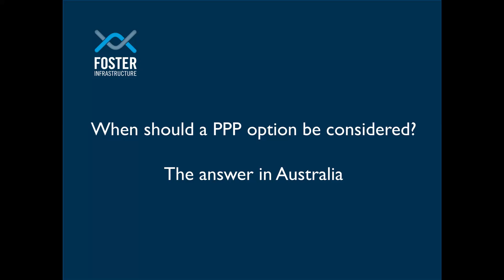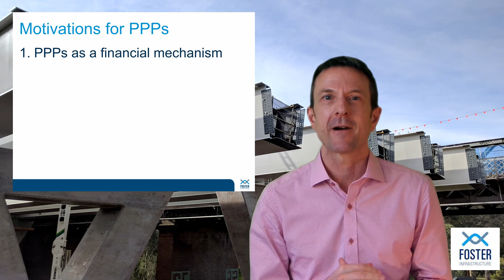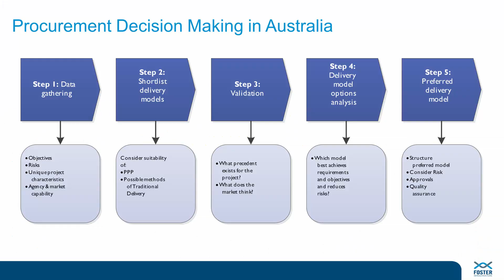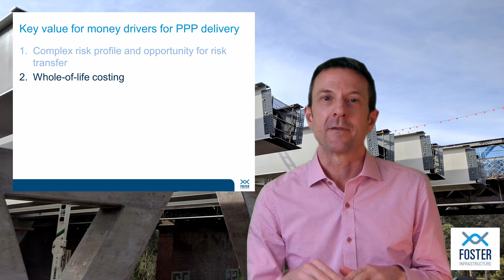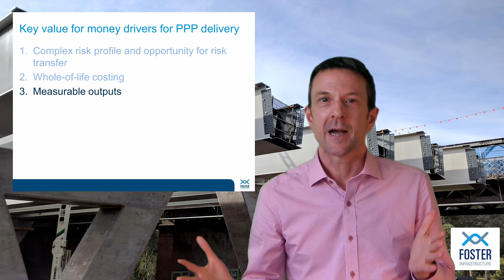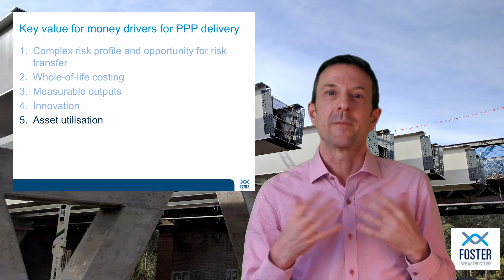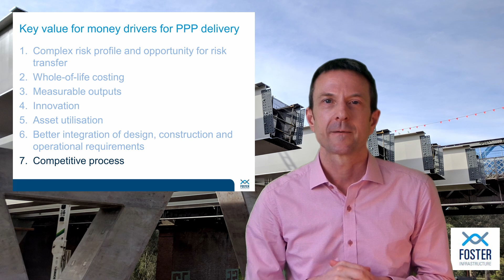When should a PPP Option be Considered? The answer in Australia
The PPP Certification Guide and information on the APMG PPP Certification Program are available
APMG Certified PPP Professional is a registered Trade Mark of The APM Group Limited.